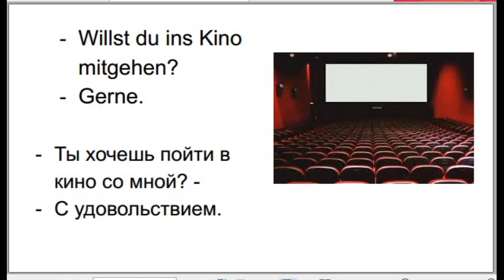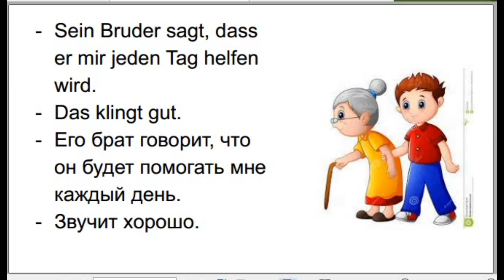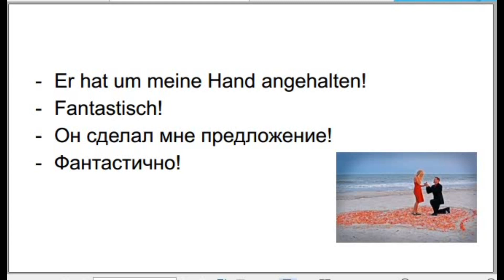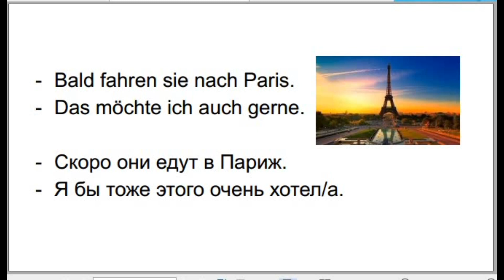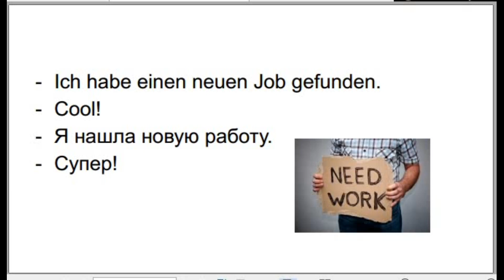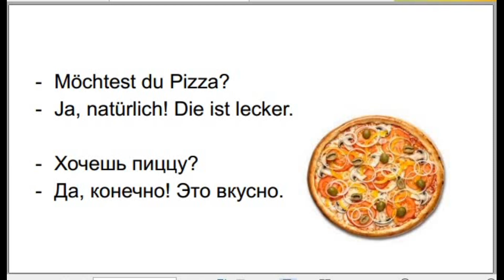Befürwortende Aussagen Выражение согласия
Видео мы сделали с моей подругой из Германии. Здесь вы можете познакомиться с ней поближе